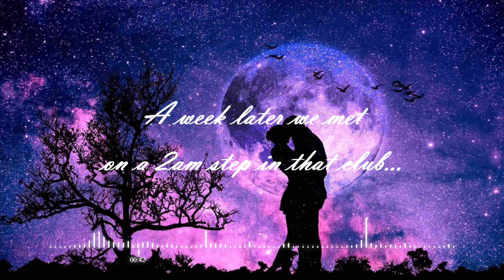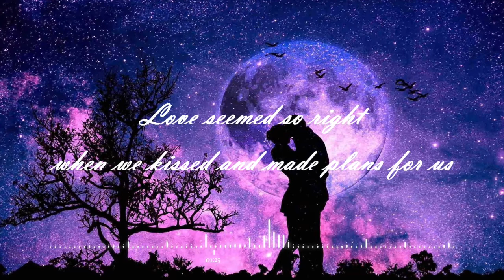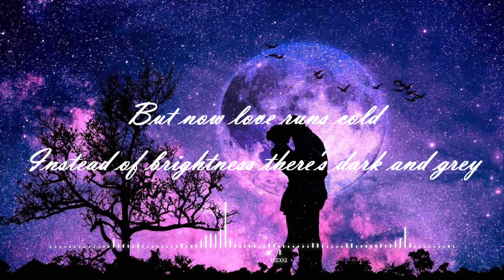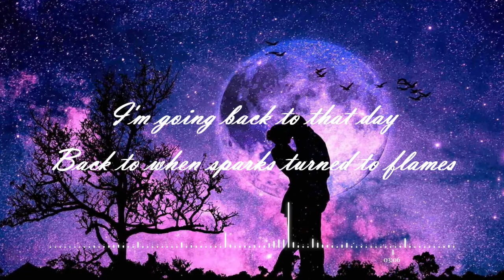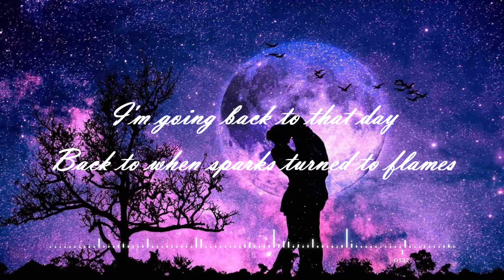Liliia Kysil - Back (OFFICIAL Lyric Video)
A multi-layered pop rock/soft rock song about trying to rekindle a love where the spark has faded away. Why has that special feeling disappeared? The story focuses on going back to the initial meeting point to try to determine why and how the connection was first made. The track features piano, strings, guitar, and subtle yet profound underlying drum beats to accompany Liliia's powerful female vocals with catchy and memorable lyrics in the chorus.

⭐Title: Back
⭐Singer: Liliia Kysil (Ukraine)
⭐Composer: Original Quigley (Scotland)
⭐Producer: Original Quigley (Scotland)
⭐Publisher: Island Dragon Music (USA)